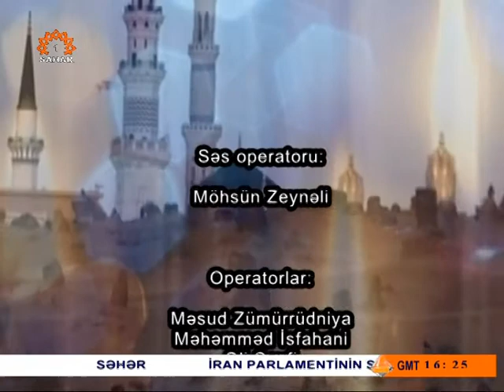Aşura mektebi - Hz.Məhəmməd (s) peyğəmbər və İmam Həsənin Şəhadəti- 1